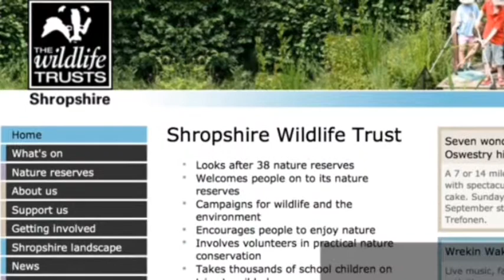Lightmoor Wildlife Site - Get involved!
Bryony from Shropshire Wildlife Trust explains how you can get involved in Lightmoor Wildlife site during the 26 days she has to give to the site and work with you.